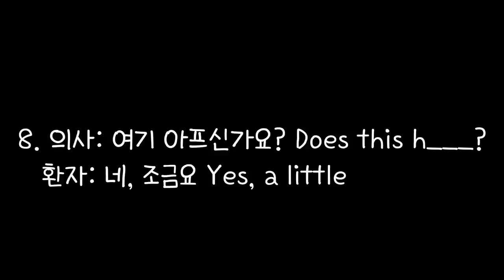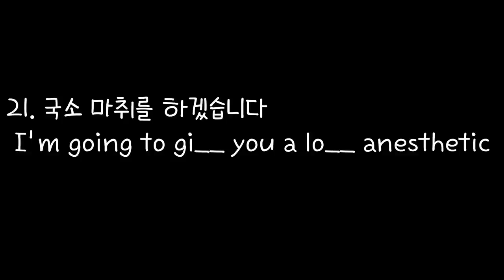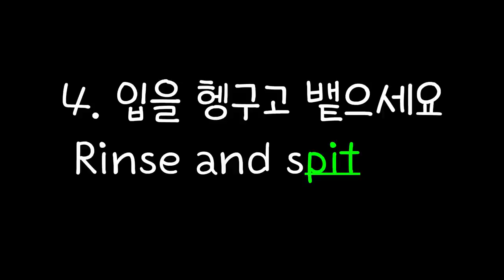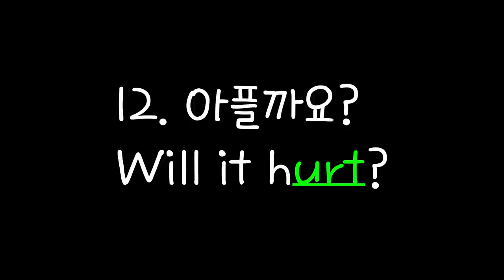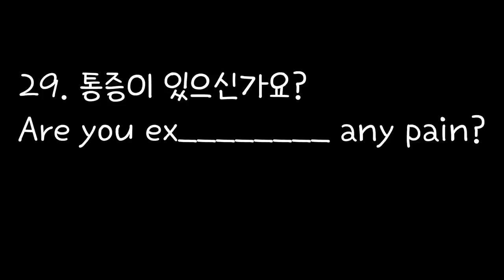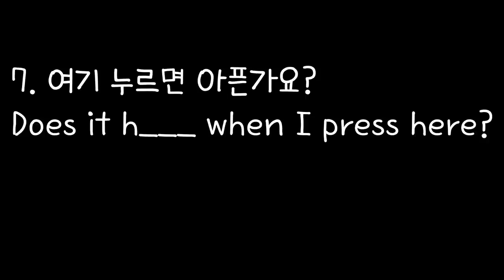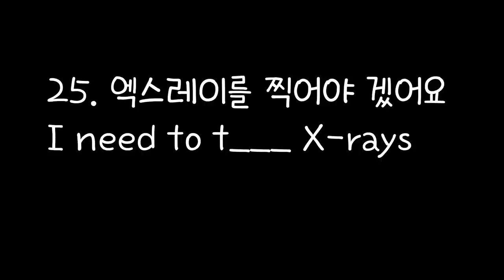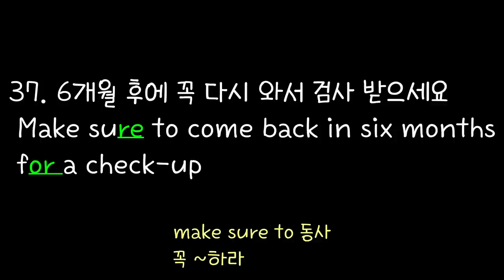[로지스쿨]#70 치과가 덜 무서워지는/병원영어 치과 편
28:17 때운 것이 빠졌어요
28:36 씌운 것이 빠졌어요
29:11 입을 헹구고 뱉으세요
29:26 조금 따끔할 수도 있어요
29:50 이를 뽑아야 하나요?

1번 문장 오타가 있습니다.  떼우다(x) 때우다(o)

미국 치과에서  매일매일 쓰이는 39문장을 준비했습니다.
병원영어 일반편은 여기서 봐주세요
그냥 틀어놓고 따라하시면 그렇지 않아도 무서운 치과가기가 조금더
수월해지시고 영어가 너무 쉽게 느껴지실 거예요.